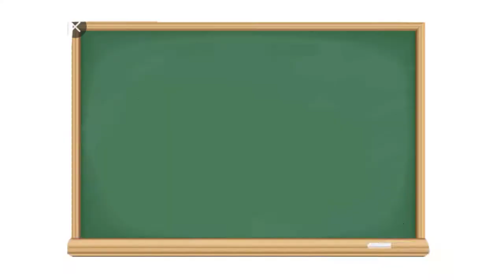Wi+Re Learning Narratives: Monique